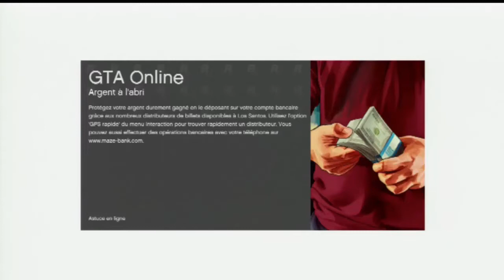GTA V ONLINE courses avec les abonnes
►ID ps vita super--flo18